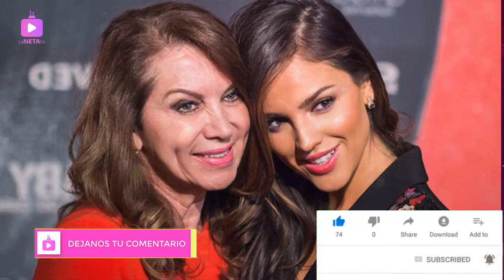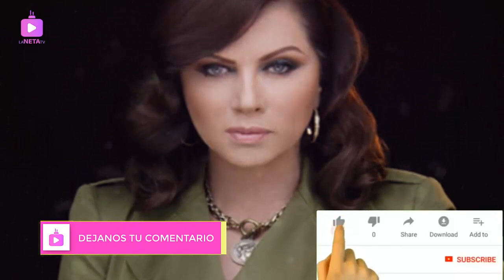🙏 SUCEDIÓ HACE UNAS HORAS ➕ DURA NOTICIA SACUDE AL ESPECTACULO | DESCANSA EN PAZ | EIZA DE LU-TO !